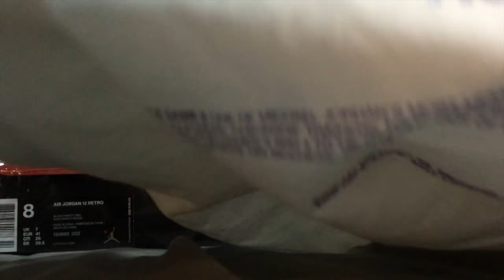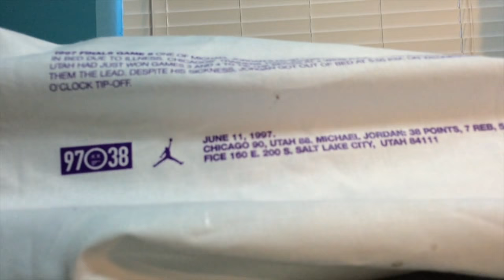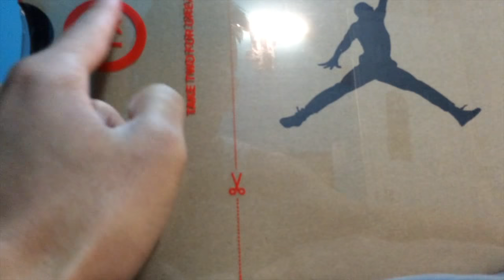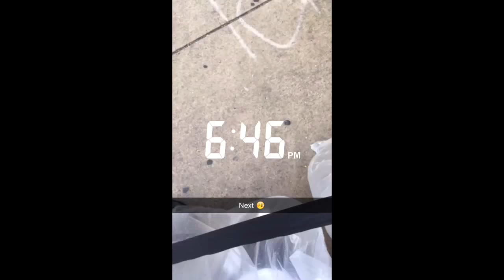Utah pop-up shop Sneaker PICKUP! 06/11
This was my first sneaker camping experience and i hope you guys liked it! I am very stoked to wear these in the near future and i hope you guys enjoyed the video!